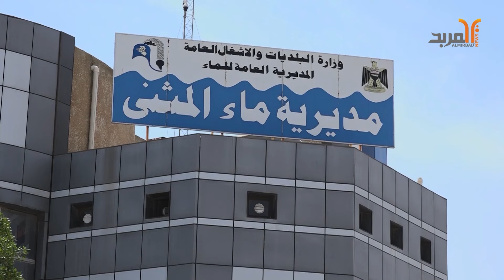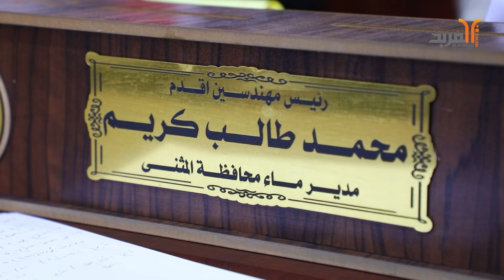المباشرة بالجزء الاستشاري لمشروع تصفية وتحلية ماء الخضر والدراجي في المثنى